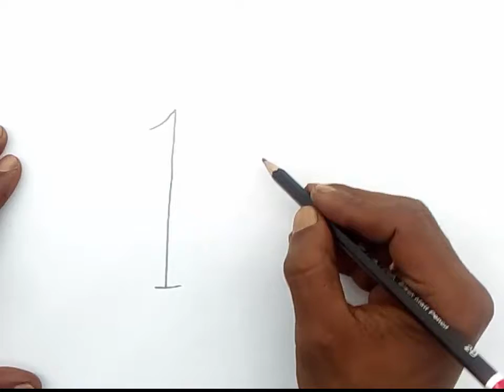How to draw a cock by number 10 - very easy way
This is amazing video for kids . step by step video